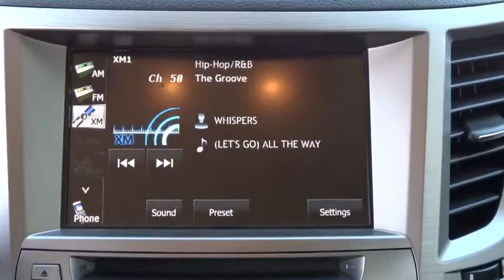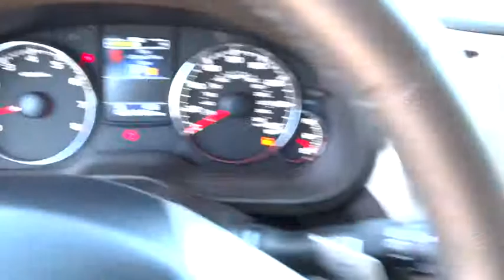2014 Subaru Outback Tulsa, Broken Arrow, Owasso, Bixby, Green Country, OK S5028A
2014 Subaru Outback 3.6R Limited - Stock#: S5028A - VIN#: 4S4BRDMC9E2256283

Ferguson Superstore
1601 N Elm Place

Subaru Certified. You'll NEVER pay too much at Ferguson Advantage Imports! Perfect Color Combination! How enticing is this charming 2014 Subaru Outback? This wagon will save you money by keeping you on the road and out of the mechanic's garage. Subaru Certified Pre-Owned means you not only get the reassurance of up to a 7yr/100,000-Mile Powertrain Limited Warranty, but also a 152-point inspection/reconditioning, 24/7 roadside assistance, rental car benefits, and a complete CARFAX vehicle history report. Ask for the Import Store when calling. Ferguson Advantage Imports. ''We've got what you're looking for.''